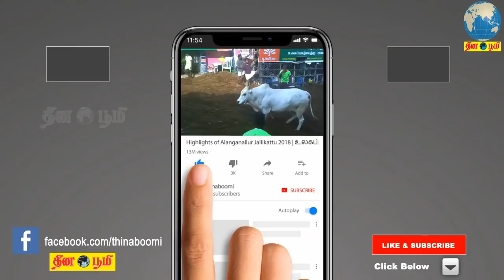பருவமழை குறித்து மக்கள் அச்சம் கொள்ள வேண்டாம்: அமைச்சர் உதயகுமார்